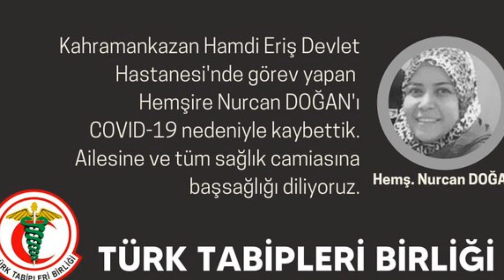ACI Haber! Tabipler Birlği AÇIKLADI! SON DAKİKA Haberi Açıklaması